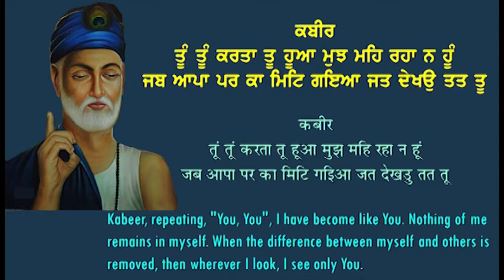Kabir Bani - Bhoopinder S Paras and Party- ਭਗਤ ਕਬੀਰ ਦਾਸ - ਭਾਈ ਭੂਪਿੰਦਰ ਸਿੰਘ ਪਾਰਸ ਤੇ ਸਾਥੀ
Kabir Das (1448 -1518) was a 15th-century Indian mystic poet and saint, whose writings influenced Hinduism, Bhakti movement, and his verses are found in Sikh scriptures, Guru Granth Sahib.
Born in the city of Varanasi in Uttar Pradesh, he is known for being critical of both organized religion and cults. He questioned meaningless and unethical practices of all religions primarily the superstitions in Hindu and Muslim religions.  Kabir suggested that Truth is with the person who is on the path of righteousness, considers every living being and non-living thing, as divine, and who is passively detached from the affairs of the world. To know the Truth, suggested Kabir, drop the I or ego.
The Sikh Scriptures Guru Granth Sahib contains writings of Sikh Gurus, in addition to the compositions of the Sikh Gurus the Granth contains the work of 36 divinely-inspired poets, Hindu saints, Muslim Sufis, and Bards belonging to different castes from all over India. It embodies five centuries of religious, philosophical, and cultural history, from 12th century to 17th centuries.
There is a big portion of Guru Granth that contains the writings of Saint Kabir. There are 227 Padas in 17 ragas and 237 Slokas.
Visions of Punjab and Kalcine Film Enterprises present rendition of one such Saloka by Bhai Bhoopinder Singh, Bhai Samsher Singh, and Bhai Thakur Surjit Singh Ji.